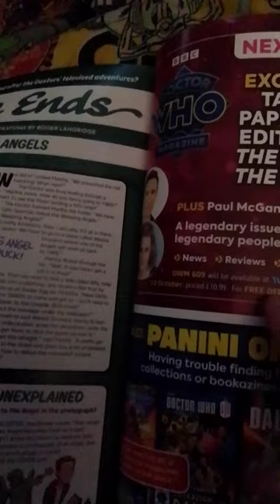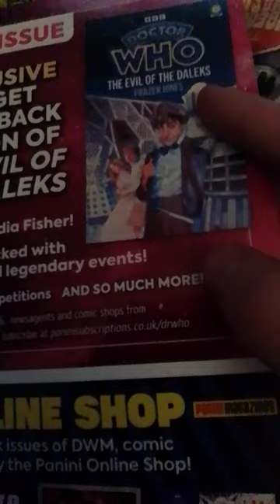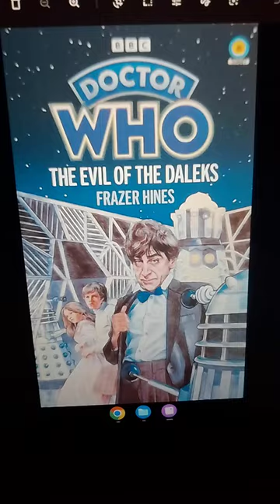The evil of the Daleks paperback edition by Frazer Hines